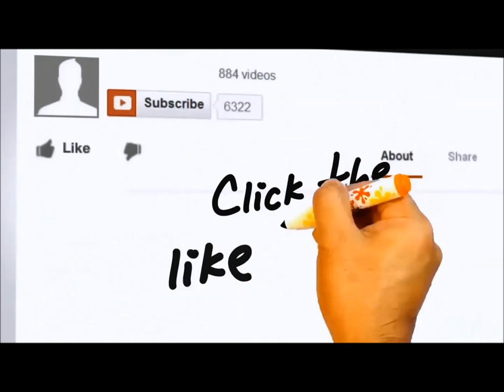What to think about location wise if looking to retire in the Philippines